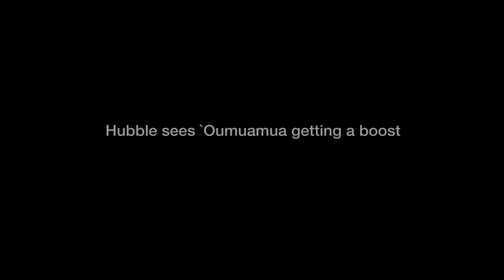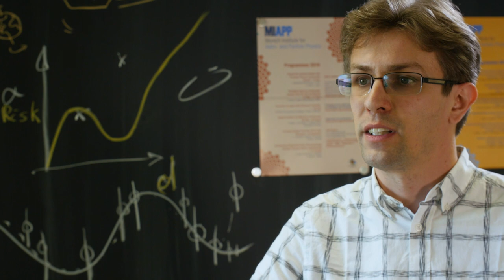Hubble Watches 'Oumuamua, The First Interstellar Object Discovered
A team of astronomers used the NASA/ESA Hubble Space Telescope, alongside ground-based telescopes, to analyze 'Oumuamua, the first interstellar object discovered in our Solar System. They discovered that it is moving away from the Sun at a higher velocity than anticipated. Based on their findings, the researchers concluded that 'Oumuamua is likely emitting gas, indicating that this enigmatic interstellar nomad is more likely a unique comet rather than an asteroid.

Credit:
Directed by: Mathias Jäger
Visual design and editing: Martin Kornmesser
Written by: Calum Turner, Mathias Jäger
Narration: Sara Mendes da Costa
Images: ESA/Hubble, ESO, NASA, ESA
Videos: ESA/Hubble, ESO, NASA, ESA, M. Kornmesser
Interviews: ESA/Hubble, ESO, ESA
Web and technical support: Mathias Andre and Raquel Yumi Shida
Executive producer: Lars Lindberg Christensen